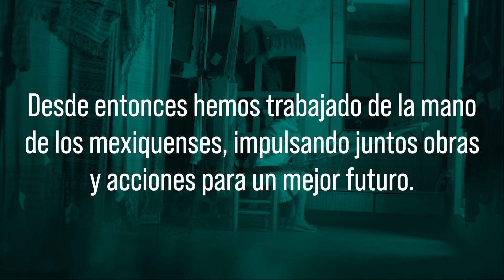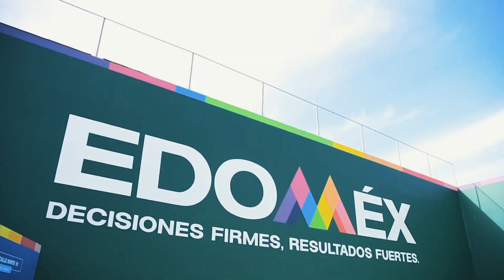LegadosEdoméx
Te compartimos algunos de los LegadosEdoméx, que a través del programa ViveTuComunidad se han intervenido, mejorando las condiciones de parques, centros culturales y deportivos para las familias mexiquenses.